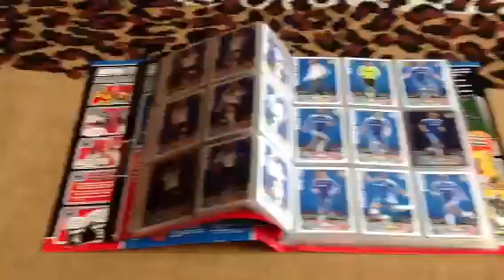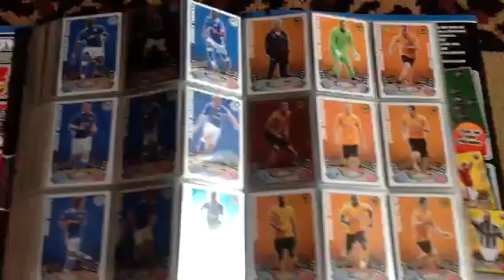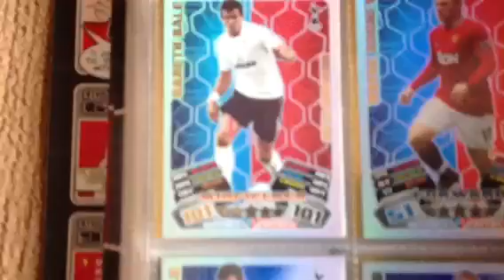Match attax 11 12 binder update